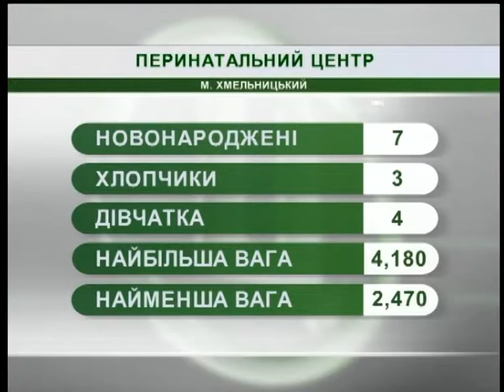16.07.18. Новини. 7:30